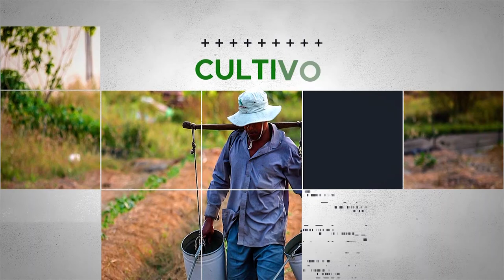MESA DE ANÁLISIS AGRICULTURA EMPRENDEDOR AGRÍCOLA